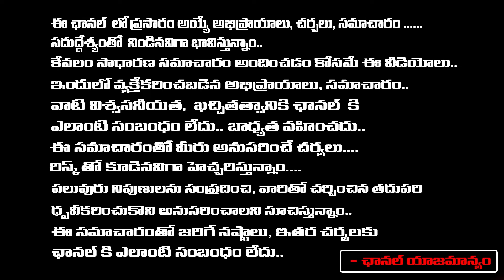Nagababu Hot Comments Like Trample YS Jagan With N Media Video Viral ? | Imandhi | RED TV TELUGU